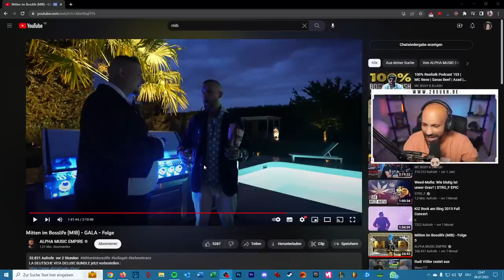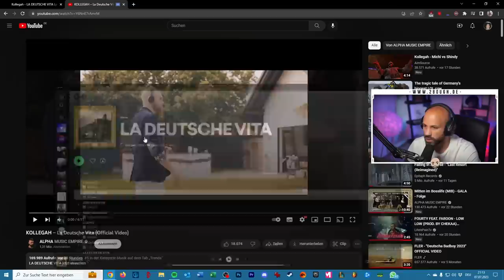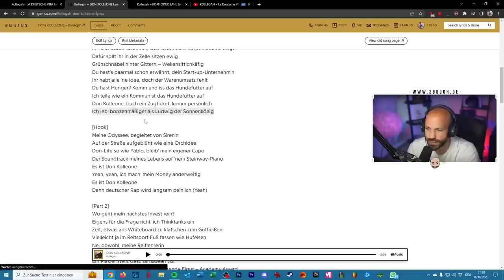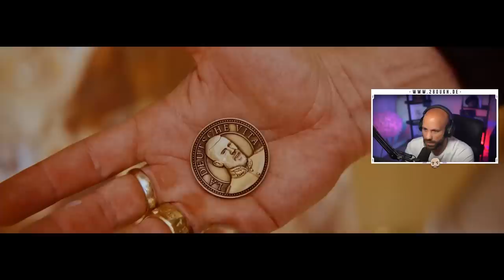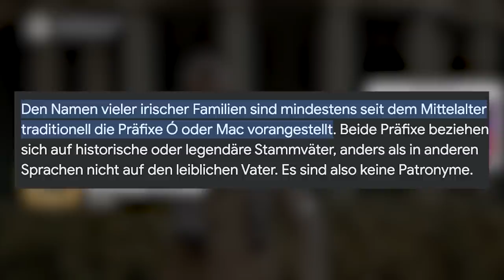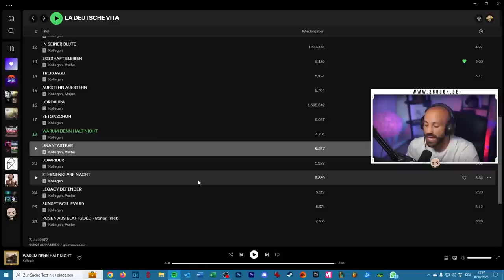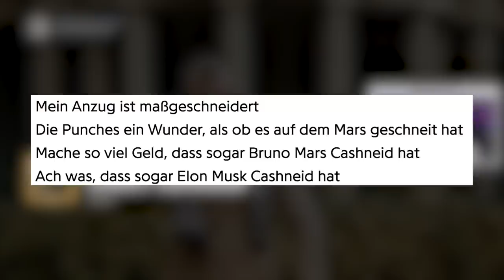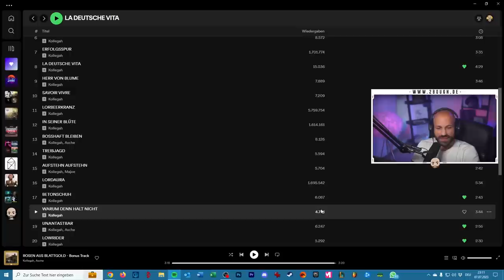Kollegah - La deutsche Vita & MiB (Michi VS Shindy) / 2Bough ALBUM Reaktion